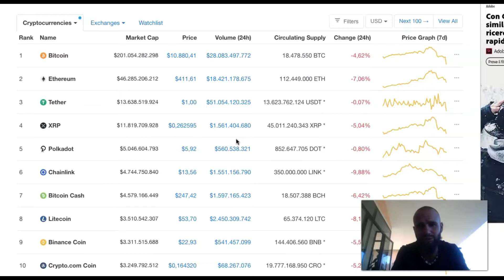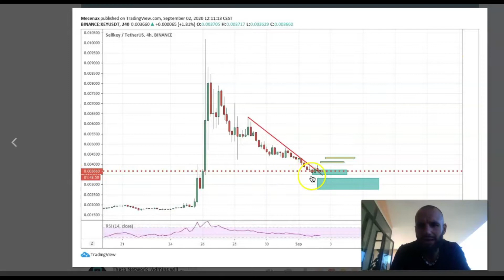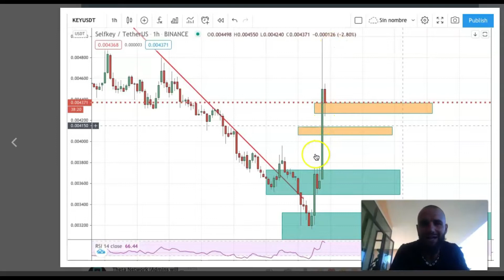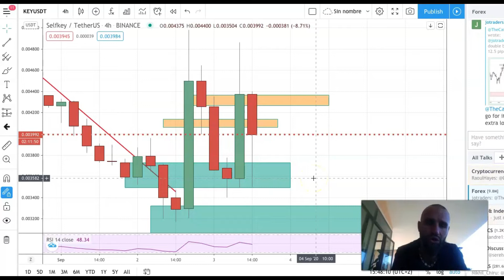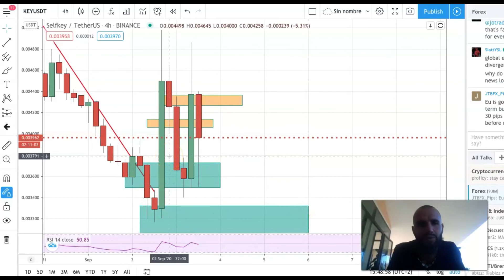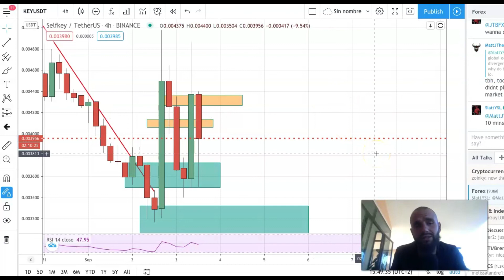Srategia di Trading EFFICACE D&O. Ottimi Risultati con le Criptovalute!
Andiamo a mostrare in questo Video un Trade individuato e chiuso in poco più di 6 ore con un risultato incredibile!

Un impulso del 50% circa che ha permesso di raggiungere i nostri target a circa +20% di Media.

La strategia D&O si sta dimostrando tanto semplice quanto efficace.